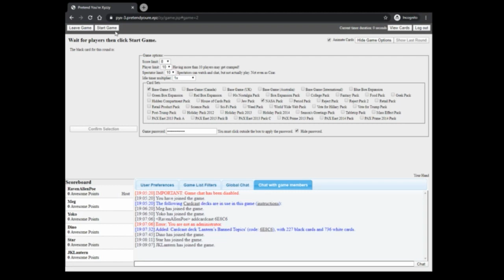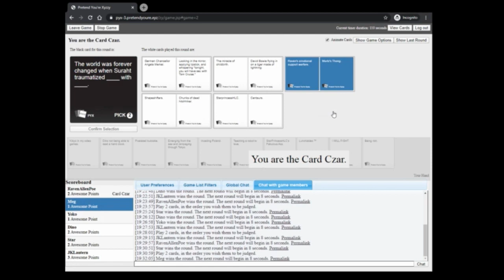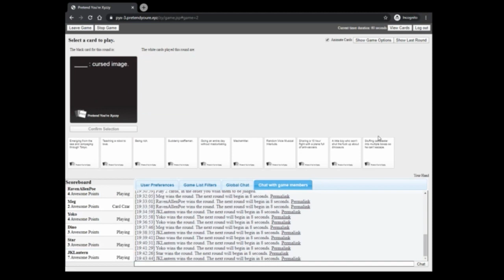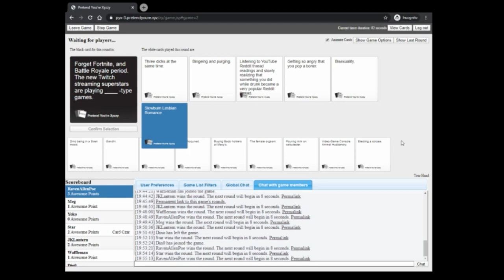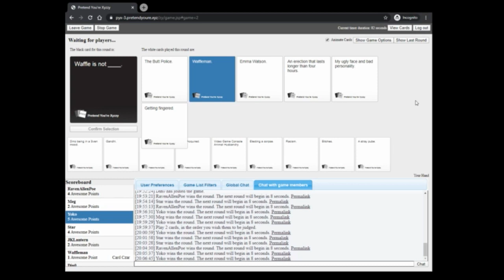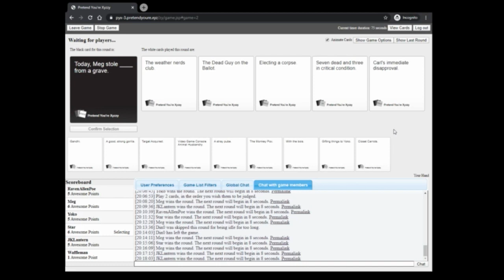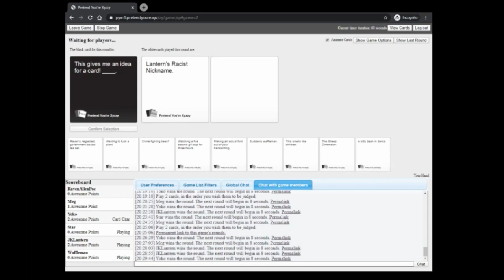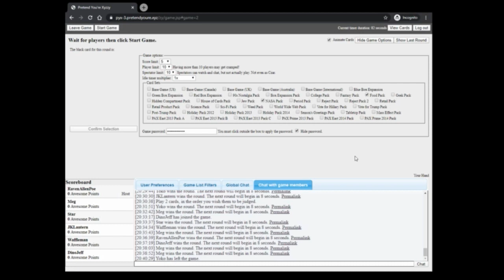CAH The Smooth Taste of 04-01-2020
Once again back to showing how terrible we can be with some Cards Against Humanity.

Waffleman
YokoNomura